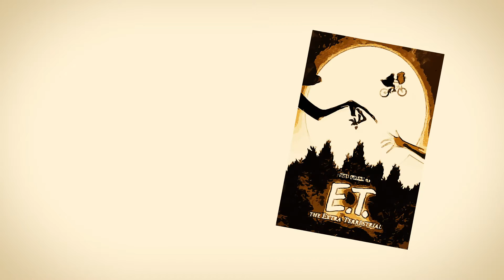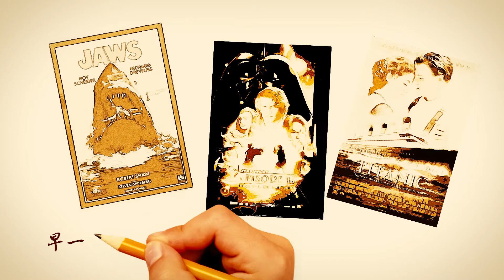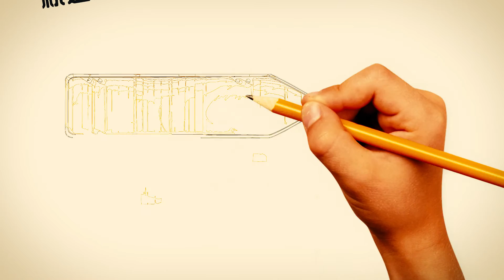我们讲好故事的一种理念:高概念（High-concept ）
《星球大战·Star Wars》《蜘蛛侠·Spider-Man》《加勒比海盗·Pirates of the Caribbean》这些影片是如何创造出蕴含哲理、逻辑缜密且通俗易懂的好故事的？好故事就是值得讲且世人也愿意听的东西。文化的进化离不开诚实而强有力的故事。高概念的故事蕴含哲理、逻辑缜密且通俗易懂，它时刻提醒你，好故事应该这样讲···